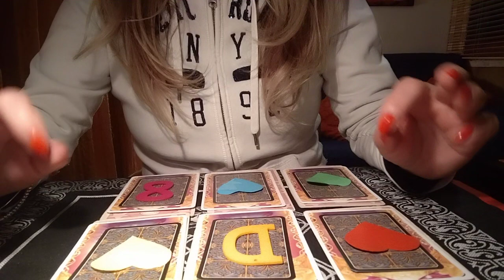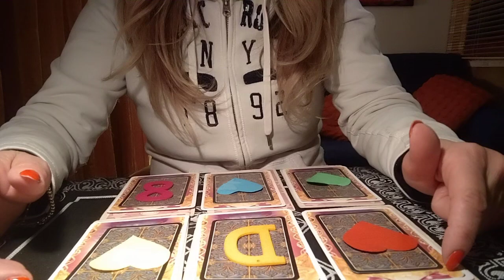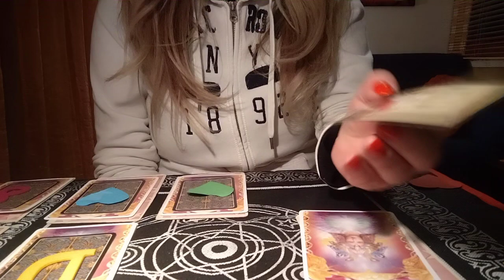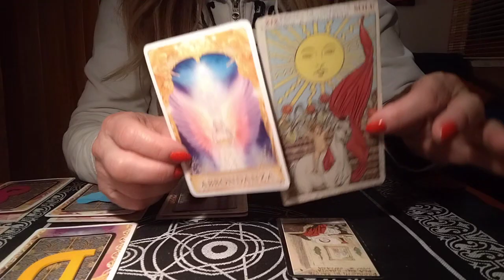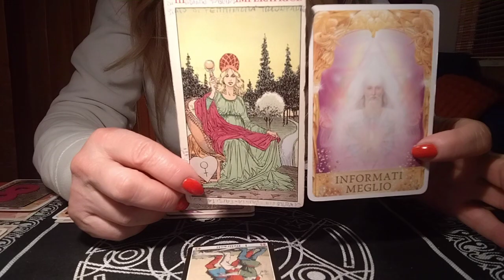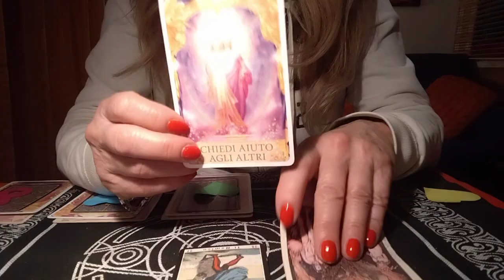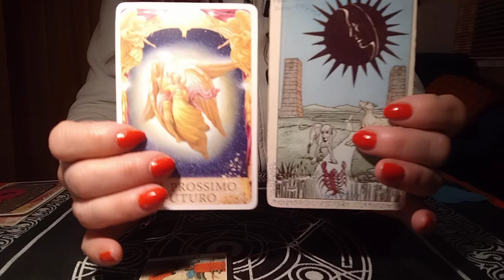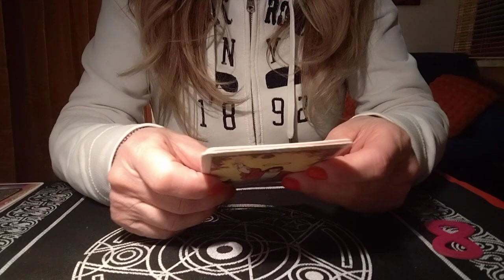Pensa tu ad una domanda.. risposta secca.. si? o no? interattivo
tarocchi interattivi a scopo di intrattenimento per un consulto personalizzato contattatemi alla mia mail oppure al mio profilo facebook in messaggio privato Zaira Fassari, se vi è piaciuto il video iscrivetevi al mio canale e attivate la campanella cosicché potrete essere aggiornati sulle mie novità, se vi siete riscontrati nella variante mettetemi un like, grazie mille a presto 🙂😘